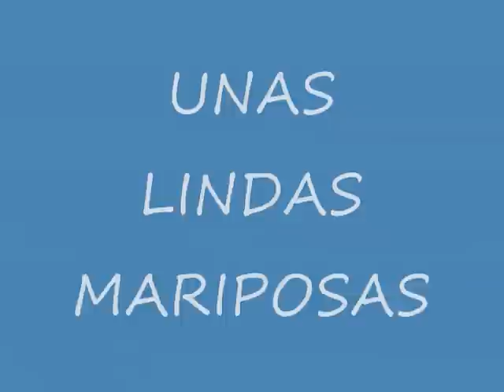COMO PINTAR MARIPOSAS ( FACEPAINTING) .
ESTA ES UNA TECNICA MUY SENCILLA Y BONITA PARA REALIZAR UNAS PINTACARITAS  QUELES ENCANTARAN A LAS NENAS.  ESPERO Y SEA DE SU AGRADO.

LES DEJO EL ENLACE DIRECTO A MI LISTA DE REPRODUCCION EN DONDE PODRAN VER TODOS LOS VIDEOS  QUE HAY EN MI CANAL  RELACIONADOS CON EL MAQUILLAJE ARTISTICO  O PINTACARITAS.